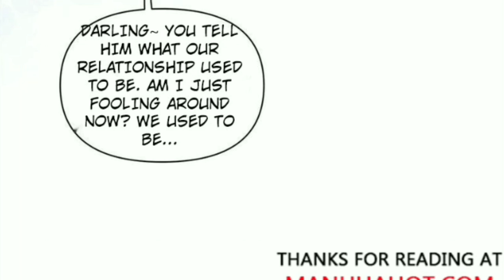Ex Want Me Love Him Again Chapter 2 | bl | yaoi manga | boys love | manhwa recap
a yaoi bl manhwa called ex want me love him again chapter 2